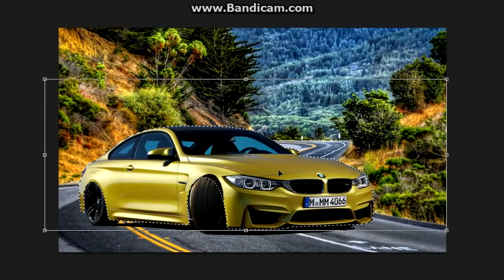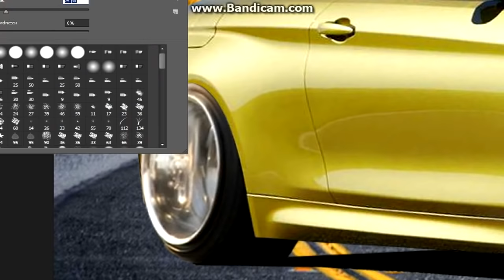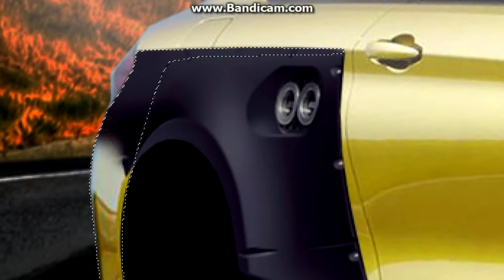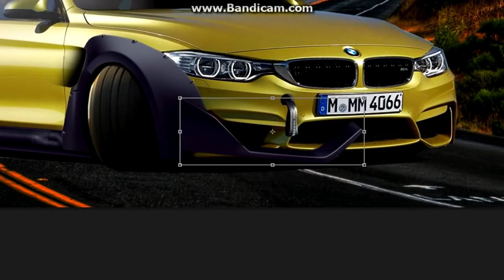Virtual Tuning - Bmw M4 #208